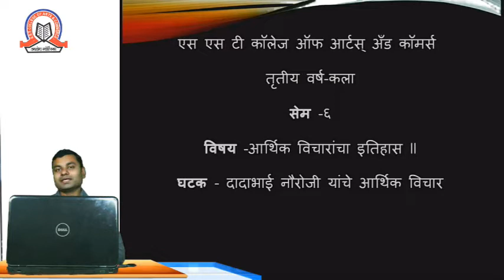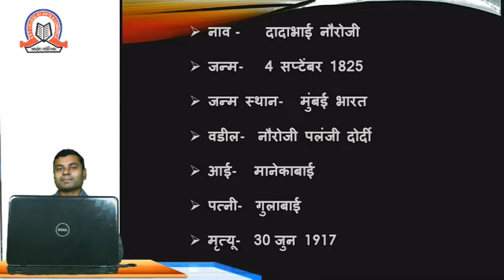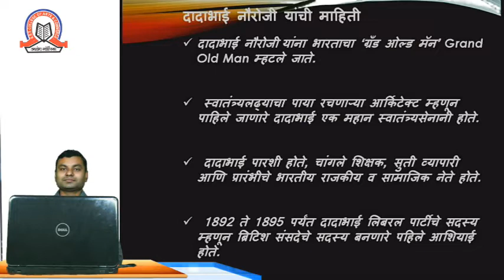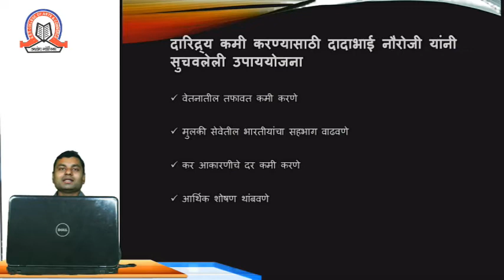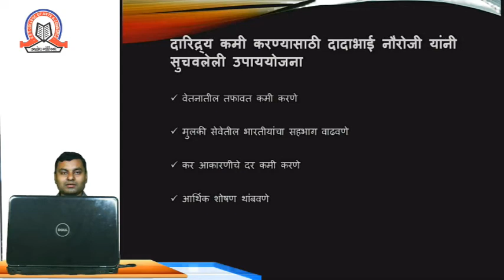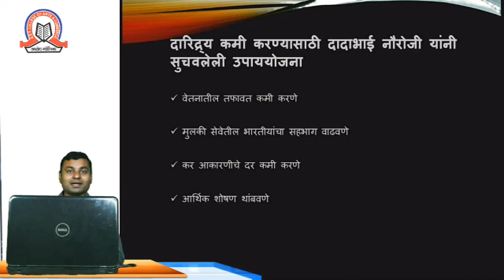Dada Bhai Naoroji Yanche aarthik vichar | Aarthik Vicharncha Ithaas | TYBA - Sem 6 | SST College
Topic :    Dada Bhai Naoroji Yanche aarthik vichar

Subject :  Aarthik Vicharncha Ithaas

Class :    TYBA

Stream :  BA

Teacher :  Asst. Prof. Sanjay Partole